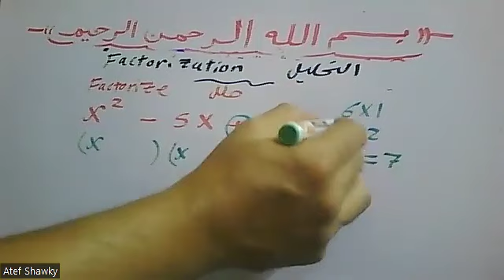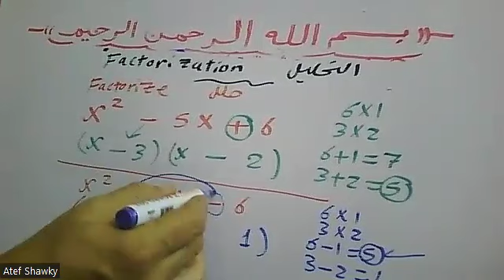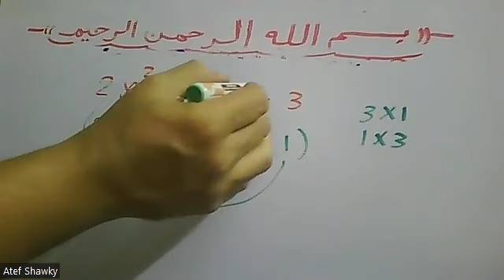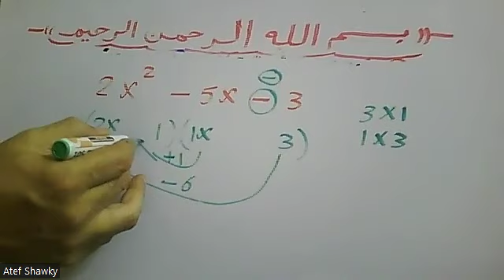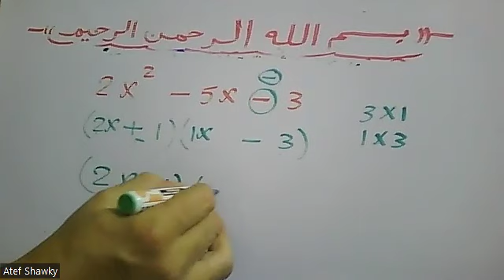Factorization of Trinomials تحليل المقدار الثلاثي